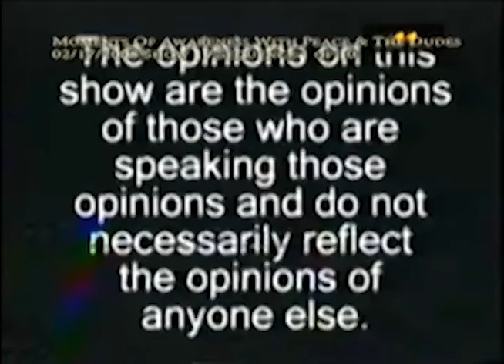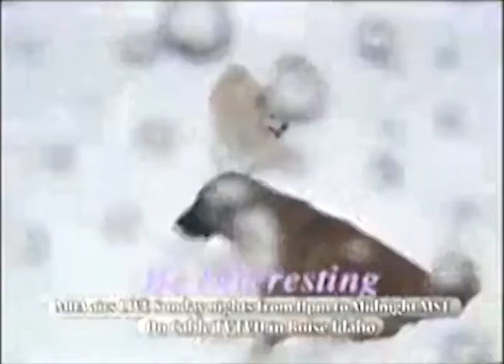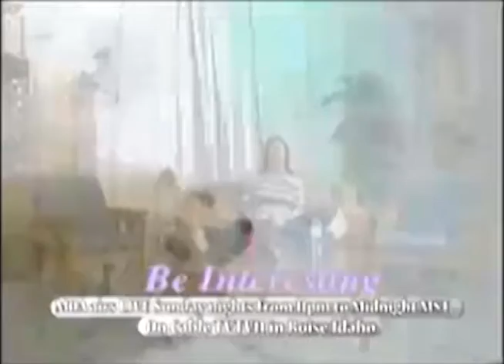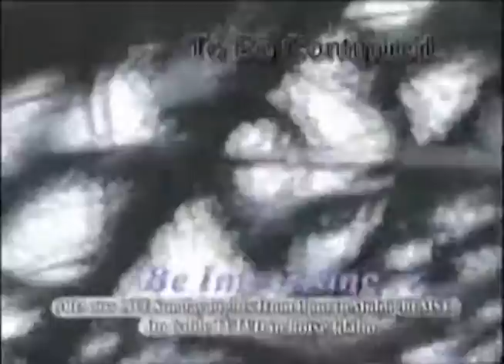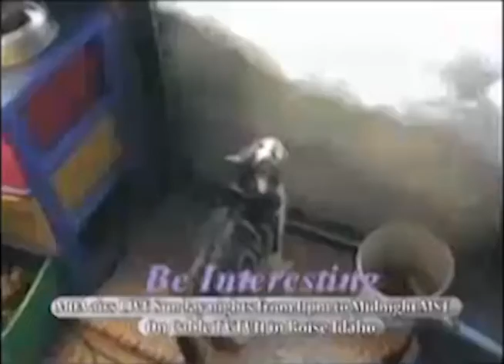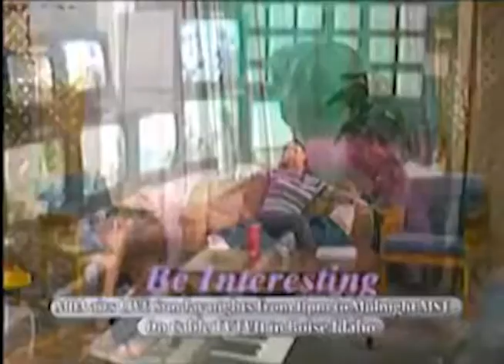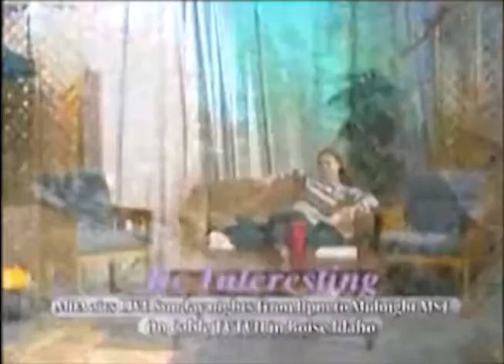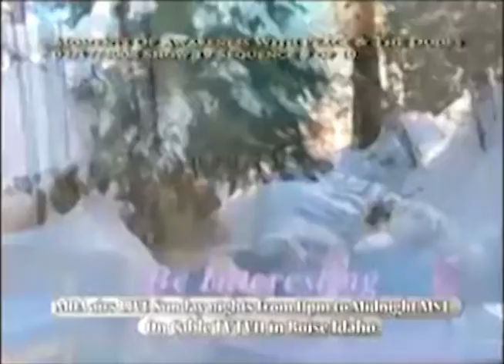February 17, 2008